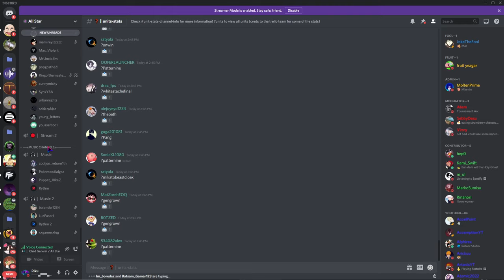ASTD That moment when your stats get wiped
Don't join the game

People are freaking out xD